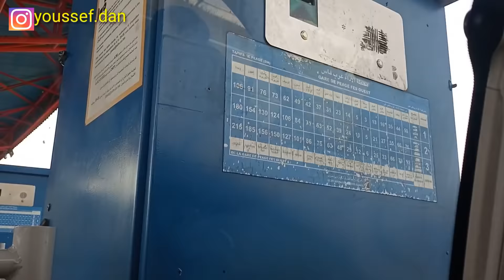مباراة المغرب الفاسي والجيش الملكي (مباراة مجنونة)fatal tigers